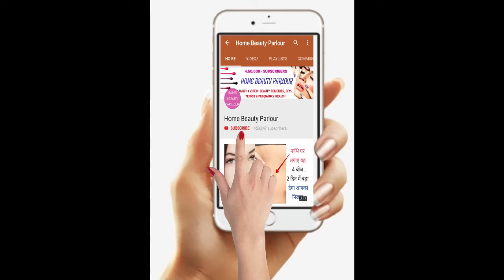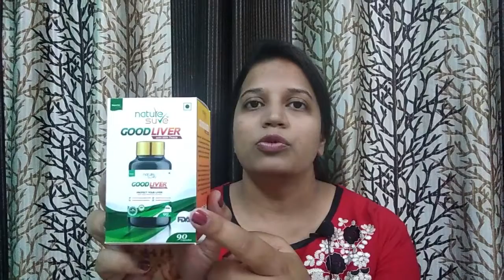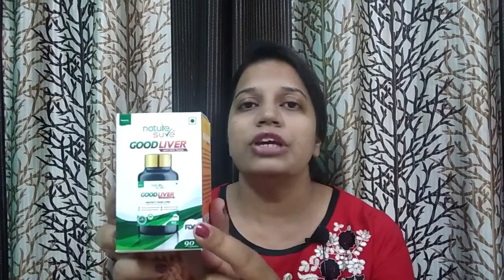क्या आप का लिवर खतरे में है? NATURE SURE GOOD LIVER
Hello Friends,
Nature Sure™ Good Liver Capsules are an ayurvedic proprietary formulation made from top quality herbs known to help detoxify liver and remove waste, promote healthy digestion, maintain healthy hepatic function and prevent liver against non-fatty and fatty liver diseases. The body’s hepatic system is a powerful structure to detox blood, boost energy and build proteins. Daily use of Nature Sure™ Good Liver Capsules boosts the body’s defense against free radicals and provides a powerful shield against damage to the liver and hepatic system. The natural herbs in Nature Sure™ Good Liver also have amazing properties to support healing of lymph, gut and gall bladder. BENEFITS: (1) Helps stimulate regular secretion of bile, keeps liver healthy; (2) Helps prevent damage due to free radicals, removes pollutants and waste from digestive tract; (3) Can protect the liver against damaging exposure from drinking, puffs and certain medications; (4) Can help in easing symptoms of enlarged liver, enlarged spleen, jaundice, discomfort in urination (dysuria) and menstrual cramps aggravated by liver problems; (5) Nature Sure™ offers assured quality products made with 100% pure & top-grade ingredients at GMP- & ISO-certified units approved by Directorate of AYUSH